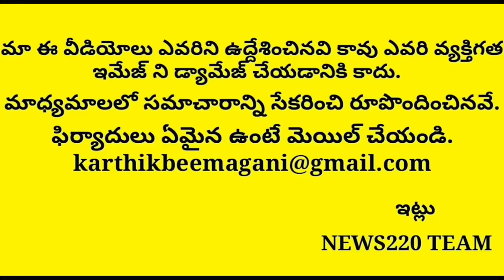Sensational Facts On Religion Fights In Andhra Pradesh | Tdp Plan | Ramatheertam | Jagan